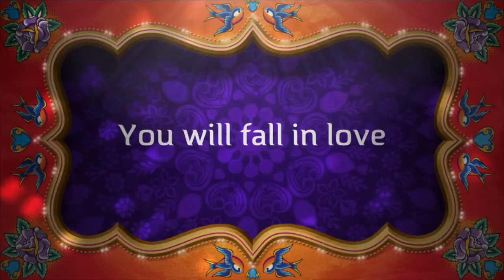LIFE CAN BE BITTER | TURN YOUR LEMONS INTO LEMONADE